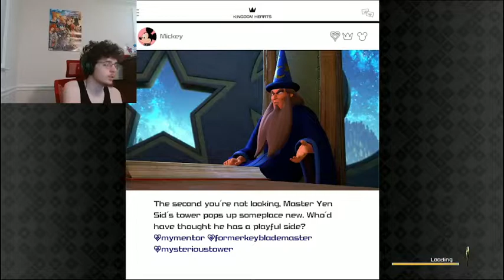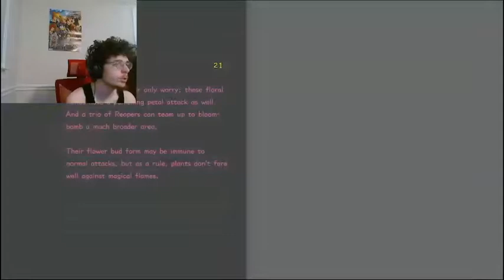The Ice Maze | Kingdom Hearts 3 - Episode 14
This Video is a cutdown part of my kh3 stream
My Channel is not made for audiences under 13 if you under the age of 13 you need a parent or guardian to watch
You can find Kingdom hearts 3 on epic games